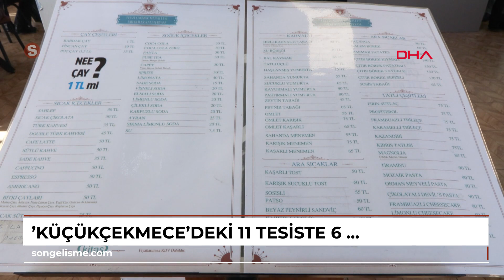'Küçükçekmece’deki 11 tesiste, 6 yıldır çay 1 TL'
İSTANBUL, (DHA)- KÜÇÜKÇEKMECE Belediyesi, ilçede kentsel yaşamın önemli bir parçası olan sosyal mekanların sayısını artırma hedefini sürdürüyor. Tevfikbey Mahallesi’nde açılan Emekliler Kafeteryasının sayısı, vatandaşlardan büyük ilgi görünce ilçede 5’e yükseltildi. Belediyeye ait ilçedeki 5 Emekliler Kafeteryası ve 6 Sosyal Tesis olmak üzere toplam 11 tesiste,  2019 yılından bu yana çayın 1 TL olduğunu belirten Küçükçekmece Belediyesi Kemal Çebi, “5 yılı doldurduk, bu 6’ncı yıl olacak. 1 liraya çay sattığımız dönemin üstünden çok zaman geçti, Türkiye’de enflasyon çok değişti. Fiyatlarımız şimdilik aynı kalacak. 5 Sosyal Tesis, 6 Emekliler Kafeteryası olmak üzere toplam 11 tesiste de çay 1 TL. Tesislerimizde günlük 30.000 çay satılıyor. Bu mekanlarımızın sayısını artıracağız. Çay Türk toplumunun ikram aracıdır” dedi.
İlki Tevfikbey Mahallesi’nde açılan Emekliler Kafeteryasının sayısı, ilçede 5’e yükseltildi. Küçükçekmece Belediyesi’ne ait ilçedeki 5 Emekliler Kafeteryası ve 6 Sosyal Tesis olmak üzere toplam 11 tesiste,  2019 yılından bu yana çay 1 TL’ye satılırken, tüm yemek ve tatlı çeşitleri de uygun fiyatla satışa sunuluyor. Belediye, 2019 yılından bu yana Tevfikbey, Fevzi Çakmak, İnönü, Cennet ile Halkalı Merkez Mahalleleri’nde Emekliler Kafeteryası’nı hizmete açtı. Belediye Yanı, Menekşe, Soğuksu ve Macera Parkı, Selçuklu ve Halkalı Sosyal Tesisleriyle, ilçede sosyal tesis sayısını da 6’ya çıkaran Küçükçekmece Belediyesi, vatandaşların sosyalleşmesine katkı sunarak, uygun fiyatlı hizmetlerden faydalanmalarını amaçlıyor. Belediyenin Lagün kafesinde ise Kadın Koopetarifi el yapımı yemekler hazırlıyor. Kadınlar sarma, mantı, kek gibi ürünlerin satışı ve dağıtımını gerçekleştiriyor. Ayrıca, Kadın Kooperatifi’nin hazırladığı yiyecekler sosyal tesis ve emekli kafelerinde de satılıyor.
‘GELİR DÜZEYİ BAKIMINDAN EN İYİ BÖLGEDE BİLE EMEKLİLER İÇİN KAFELER İSTENİYOR’
Emekli Kafeteryasında ziyarette bulunduğu esnada konuşan Küçükçekmece Belediyesi Kemal Çebi, “2019 yılından beri belediye tesislerinde çay 1 liraya satılıyor. 5 yılı doldurduk, bu 6’ncı yıl olacak. 1 liraya çay sattığımız dönemin üstünden çok zaman geçti, Türkiye’de enflasyon çok değişti. Buraya gelen vatandaşlar başkanım çaya artık zam yapabilirsiniz diyor. Fiyatlarımız şimdilik aynı kalacak. Ne kadar süre devam eder bilmiyorum. Fiyat artacak bile olursa, dışarda çay satılan en ucuz yerin 3’te 1 fiyatına satacağız. 5 Sosyal Tesis, 6 Emekliler Kafeteryası olmak üzere toplam 11 tesiste de çay 1 TL. Çay Türk toplumunun ikram aracıdır. Ayrıca, sohbet, sosyalleşme ve dertleşme aracıdır. Çay tüm bunlara vesile oluyor, yalnızca bir içecek değil. Tesislerimizde günlük 30.000 çay satılıyor. Bu mekanlarımızın sayısını artıracağız. Artırmaya mecburuz çünkü vatandaş açmaya zorluyor. Küçükçekmece’nin gelir düzeyi bakımından en iyi dediğimiz bölgesinde bile emekliler için kafeler isteniyor. Bu yüzden bu kafelerin sayısını artıracağız. Emekli insanların da sosyalleşmeye ihtiyacı var. Vatandaşın evden dışarı çıkması bir ihtiyaç. Buraya gelen kişiler, bazen 4-5 saat arkadaşlarıyla buluşup, oturuyorlar. Çayın 1 lira olması emeklilerin evdeki huzurunu artırıyor” dedi.
‘TOPLUMUMUZUN AYLIK EKONOMİSİNİ ZORLAMAMASI İÇİN BU TİP YERLERE İHTİYAÇLARI VAR’
Emekliler Kafeteryası’na öğrencilerin de geldiğini belirten Çebi, “Buranın adı Emekliler Kafeteryası ama herkes gelebilir. Öğrencilerin de aktif olabilmeleri için kütüphaneler, gençlik merkezleri, spor salonları gibi faaliyetlerimiz var. Öğrenciler gençlik merkezlerinde çok daha kapsamlı hizmet alıyor. Bir merkezde hem kafe hem spor hem de eğitim hizmeti alıyorlar. Gençlerimiz buraya gelmeyi de tercih ediyor ama gençlik merkezlerinde çay 1 lira da değil ücretsiz olarak sunuluyor. Sosyal belediyecilikte tüm ürünler dışarıdaki fiyata göre 3’te 1 veya 4’te 1 fiyata satılıyor. Tüm yemek çeşitleri maliyetinin altında satılıyor. Vatandaş yer bulamadığı için şikayet ediyor. Toplumumuzun hem sosyalleşmesi hem de aylık ekonomisini zorlamaması için bu tip yerlere ihtiyaçları var. Biz de bu ihtiyaçlarını karşılamaya çalışıyoruz. Bu kafelerimiz çok değerli” diye konuştu.
‘BELEDİYE OLARAK, BÜTÇEMİZİN YETTİĞİ KADAR YAPMAYA ÇALIŞIYORUZ’
Konser ve etkinliklerin toplumun ihtiyacı olduğunu söyleyen Çebi, “Toplumun bu ihtiyacını karşılaması gerekiyor. Biz de bir miktar tasarrufa takıldık. Belediyeler olarak ekonomik açıdan zordayız. Başka yerlerden azaltsak da konserlere devam edeceğiz. Toplumun bir araya gelerek, stres atıp eğlenmeye ihtiyacı var. Tüm hizmetleri vatandaşı...